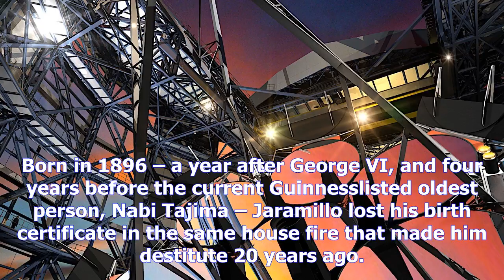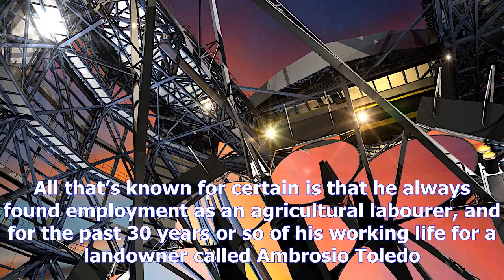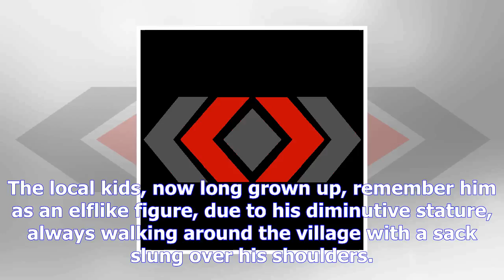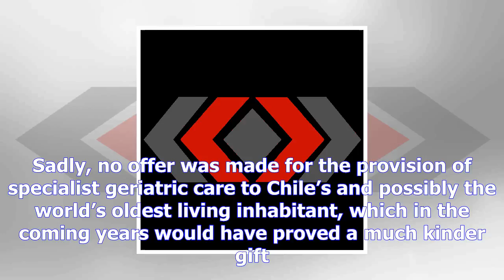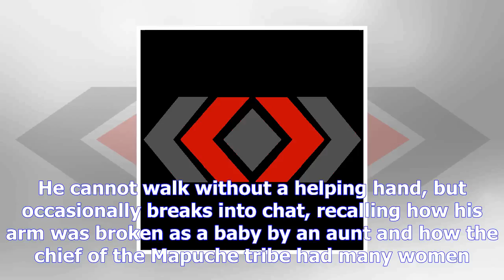Born in 1896 and still going: meet the worlds oldest man (probably)